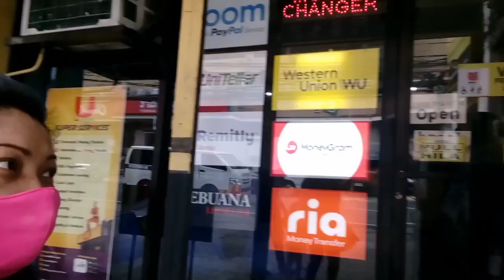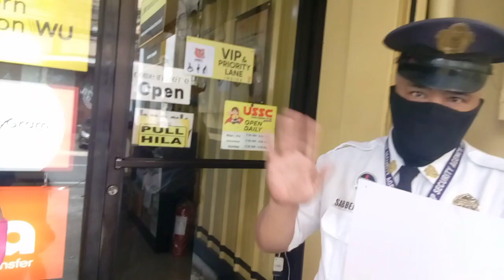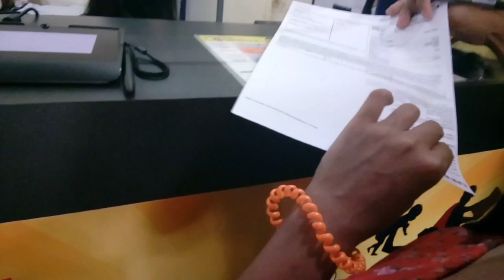KOUPENOVI AND TEAM ANGELS //WISH GRANTED OF @Koupenovi GOD BLESSEDTHANK YOU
SHARE THE BLESSINGS OF OTHERS IS MORE THAN YOU RECEIVED ❤️ SPREAD THE LOVE TEAM ANGELS GOD BLESSED US ALL